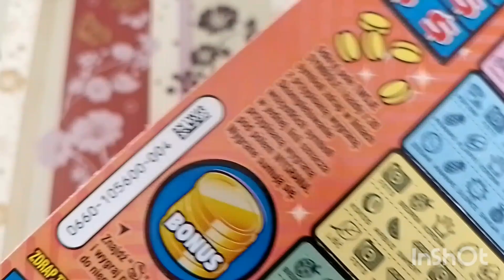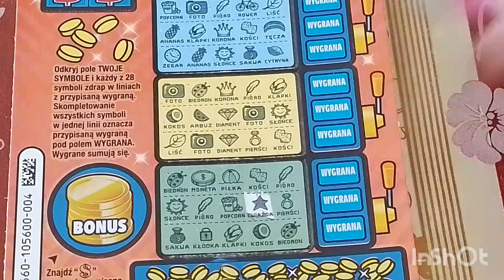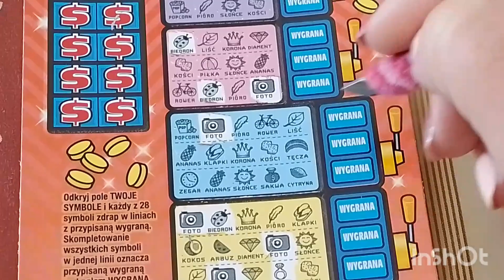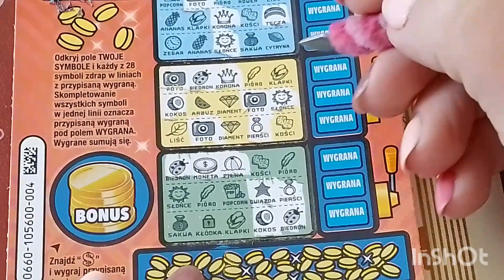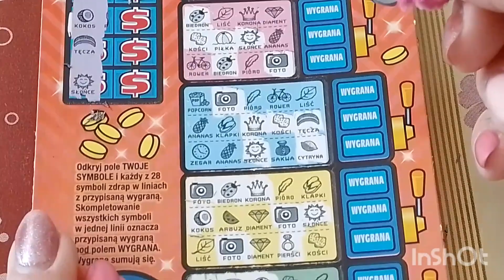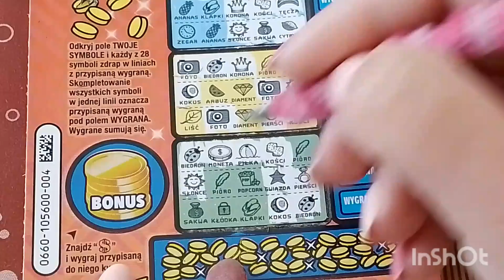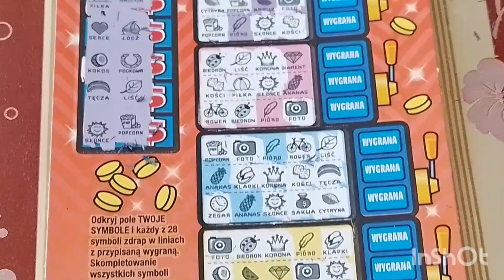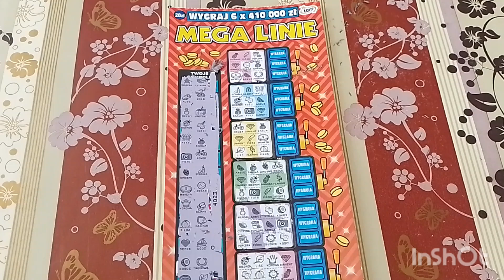#383 Na sobotę 🥰 Mega Linie 🥰